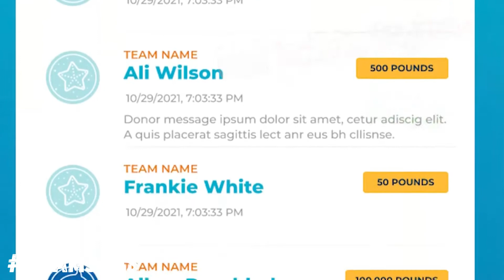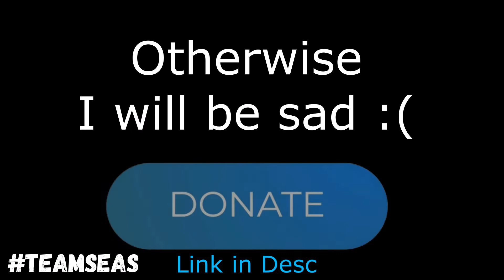Hey @MrBeast ... TeamSeas is an EPIC Success! Will this reach @MrBeast ?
TeamSeas is an Epic Success it has already collected more than $15 million which is half way the objective. With Mr.Beast and Mark Rober, Tommyinnit and many others it will be achieved.

$1 = 1 Pound Less Trash in the Oceans.

TeamSeas is an epic success as it brought so many YouTubers and creators and people together to help clean up the ocean! With TeamSeas, $1 = 1 pound of trash removed from the ocean, so JOIN TEAMSEAS TODAY

TeamSeas has been out for a week and is now over $14M raised to save the ocean! Lots of YouTubers and creators got together to launch and announce the campaign for the collection of $30,000,000 before Jan, 2022 TeamSeas to help clean the ocean, and it was an epic success.